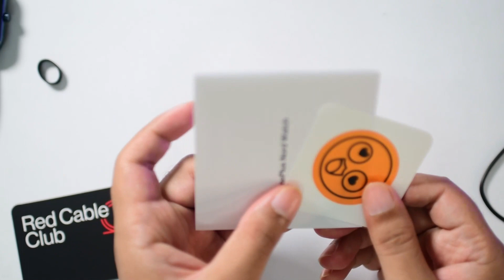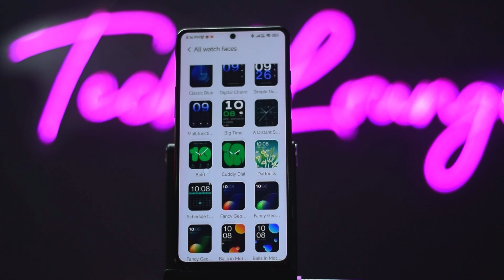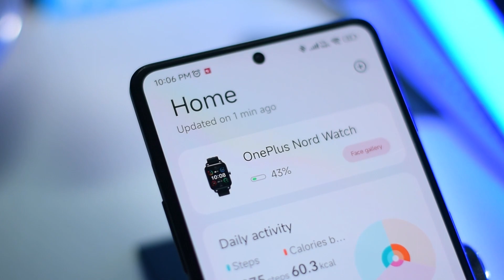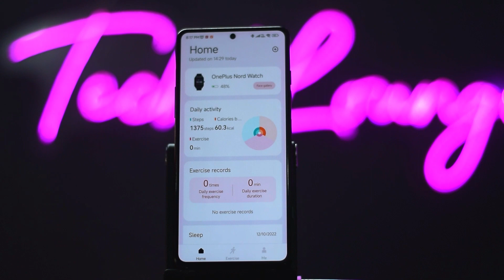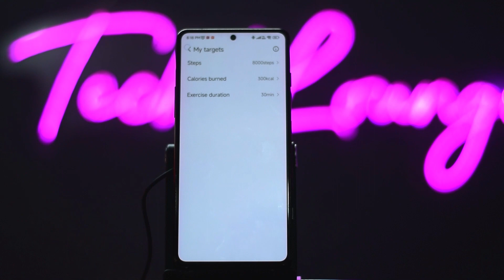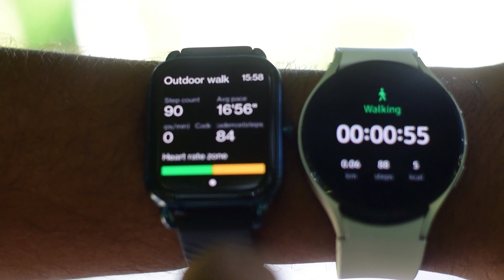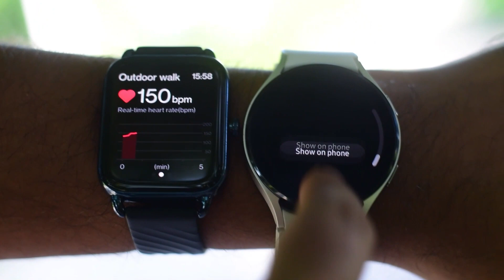OnePlus Nord Watch long term detailed review after 10 days of use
OnePlus Nord Watch is a decent watch. The one plus nord watch is a beautiful minimalist piece designed to last. It comes with a perfect build quality, high-resolution display, and a battery that lasts up to two weeks. With support for all your favorite streaming services, you'll never miss a beat if you're away from your phone. Play your favorite songs right from the watch, or control your smart home devices in a snap. However, it lacks a few major features which make it slightly overpriced. It is excellent when it comes to accuracy and track workouts! It is indeed a watch for fitness freaks.
OnePlus Nord Watch Review- Best in Class?
Oneplus Nord Watch AMOLED Smartwatch, 105 sports mode - 4999 worth it?
OnePlus Nord Watch Detailed Review After 7 Days Usage is it really worth it ?
4999 का OnePlus Nord Watch
FireBoltt - STOP this Fake Marketing

TIME STAMPS
00:00 Introduction
00:40 Unboxing
01:07 Design & Build Quality
01:36 Display
02:36 Software
04:09 Key Features
05:31 Battery
05:58 Connectivity
06:30 N Health App Experience
09:10 Tracking & Accuracy
11:11 Things I Hate ft. Pappu The Plumber
13:50 Verdict
15:12 Outro

Follow our shorts channel and Instagram for more content @techloungeshorts2330